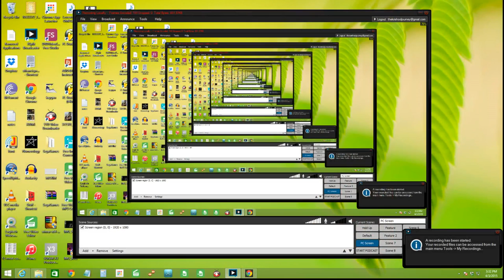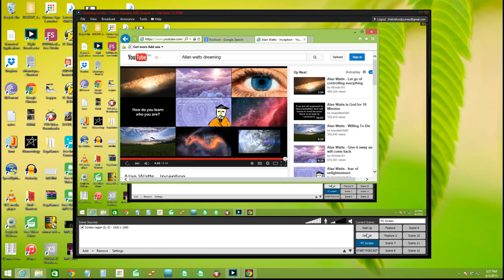PODCAST #64 of 'TKJ' - Alex Boyd - April 4, 2015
Alex Boyd drops into the studio for a conversation ranging from girls, the existence of good/evil, cannibalism, ancient history, our favorite inspirational figures, and other fascinating topics.